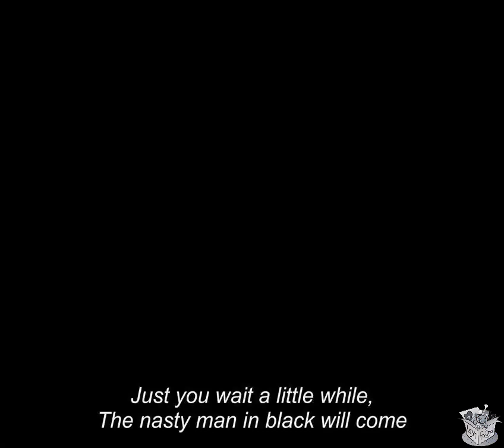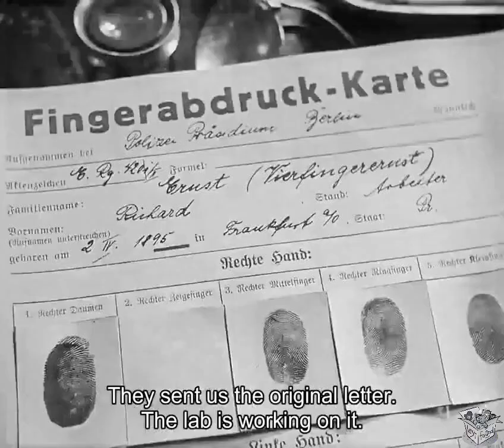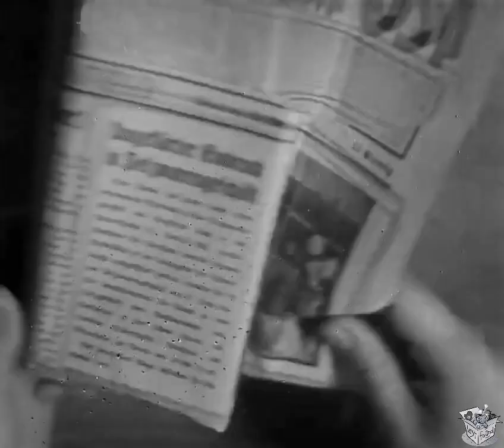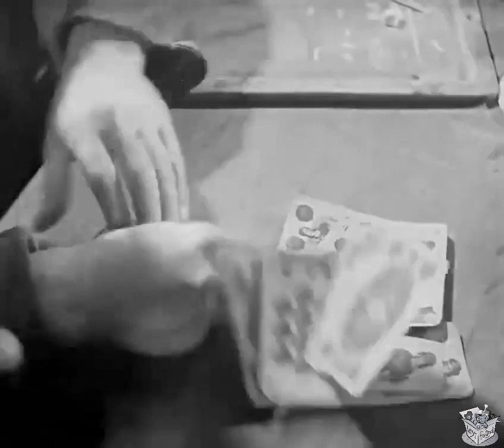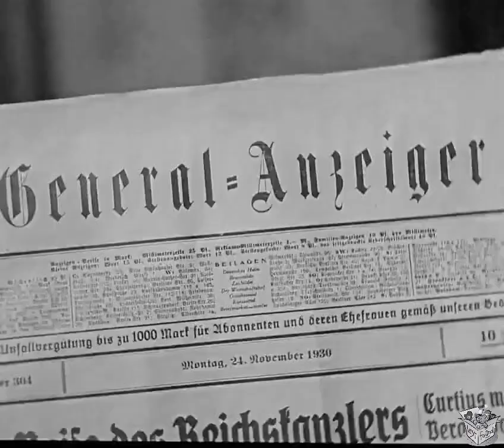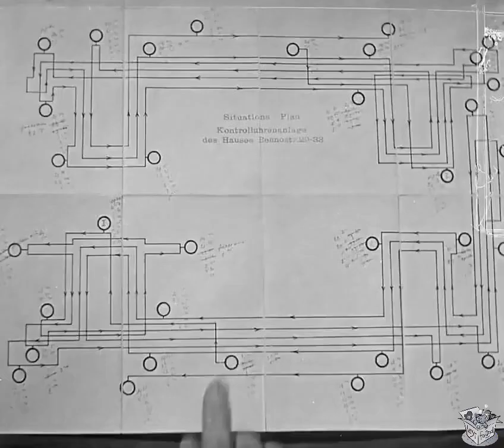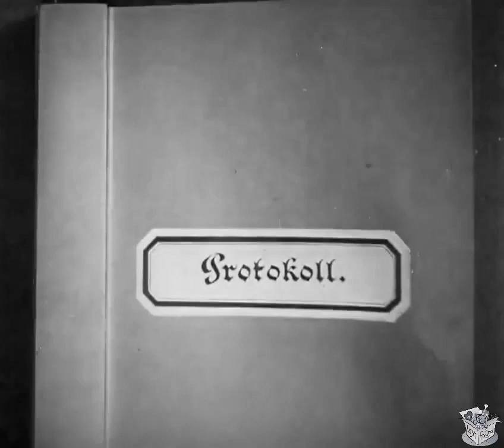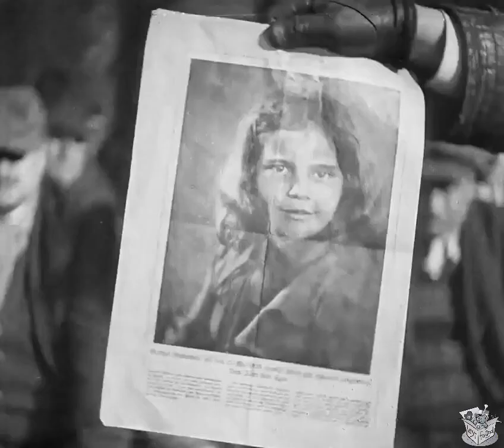M (1931) Peter Lorre, Ellen Widman & Inge Landgut | Crime, Mystery, Thriller | B&W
Instagram: Lost n Found Films

M is a 1931 German mystery suspense thriller film directed by Fritz Lang and starring Peter Lorre in his breakthrough role as Hans Beckert, a serial killer of children. An early example of a procedural drama, the film centers on the manhunt for Lorre's character, conducted by both the police and the criminal underworld.

The film's screenplay was written by Lang and his wife Thea von Harbou and was the director's first sound film. It features many cinematic innovations, including the use of long, fluid tracking shots, and a musical leitmotif in the form of "In the Hall of the Mountain King" whistled by Lorre's character. Now considered a timeless classic, the film was deemed by Lang to be his magnum opus. It is widely considered one of the greatest films of all time, and an indispensable influence on modern crime and thriller fiction.

SYNOPSIS
When the police in a German city are unable to catch a child-murderer, other criminals join in the manhunt.

CAST & CREW
Peter Lorre as Hans Beckert
Otto Wernicke as Inspector Karl Lohmann
Gustaf Gründgens as Der Schränker (The Safecracker)
Ellen Widmann as Mother Beckmann
Inge Landgut as Elsie Beckmann
Theodor Loos as Inspector Groeber
Friedrich Gnaß as Franz, the burglar
Fritz Odemar as Falschspieler (Cheater)
Paul Kemp as Taschendieb (pickpocket with seven watches)
Theo Lingen as Bauernfänger (con man)
Rudolf Blümner as Beckert's defender
Georg John as blind balloon-seller
Franz Stein as minister
Ernst Stahl-Nachbaur as police chief
Gerhard Bienert as criminal secretary
Karl Platen as Damowitz, a night-watchman
Rosa Valetti as innkeeper
Hertha von Walther as prostitute
Hanna Maron (uncredited) as girl in circle at the beginning
Heinrich Gotho as passer-by who tells a kid the time

Written by Fritz Lang, Thea von Harbou
Produced by Seymour Nebenzal
Cinematography Fritz Arno Wagner
Edited by Paul Falkenberg
Production company Nero-Film A.G.
Distributed by Vereinigte Star-Film GmbH
Country Germany
Language German

NOTES
A Variety review said that the film was "a little too long. Without spoiling the effect—even bettering it—cutting could be done. There are a few repetitions and a few slow scenes." Graham Greene compared the film to "looking through the eye-piece of a microscope, through which the tangled mind is exposed, laid flat on the slide: love and lust; nobility and perversity, hatred of itself and despair jumping at you from the jelly".

In later years, the film received widespread critical praise and holds an approval rating of 100% on Rotten Tomatoes based on 61 reviews, with an average rating of 9.20/10. The site's critics consensus reads: "A landmark psychological thriller with arresting images, deep thoughts on modern society, and Peter Lorre in his finest performance."

Marc Savlov of Austin Chronicle awarded the film five out of five stars, calling it, "One of the greatest of all German Expressionistic films". Savlov praised the film's cinematography, use of sound, and Lorre's performance. In 1997, critic Roger Ebert added M to his "Great Movies" list. He proposed Lang's limited use of dialogue was a critical factor in the film's success, in contrast with many early sound films which "felt they had to talk all the time". Ebert also argued the film's characters, nearly all grotesques, embodied Lang's distaste for his adopted homeland: "What I sense is that Lang hated the people around him, hated Nazism, and hated Germany for permitting it."

Lang considered M to be his favorite of his own films because of the social criticism in the film. In 1937, he told a reporter that he made the film "to warn mothers about neglecting children". The film has appeared on multiple lists as one of the greatest films ever made. It was voted the best German film of all time with 306 votes in a 1994 poll of 324 film journalists, film critics, filmmakers, and cineastes organized by the Association of German Cinémathèques [de].[50] It's included in Empire Magazine's 100 Best Films of World Cinema in 2010. It is listed in the film reference book 1001 Movies You Must See Before You Die, which says, "Establishing conventions still being used by serial killer movies, Lang and scenarist Thea von Harbou intercut the pathetic life of the murderer with the frenzy of the police investigation into the outrageous crimes, and pay attention to issues of press coverage of the killings, vigilante action, and the political pressure that comes down from the politicians and hinders as much as encourages the police." In 2018, it was voted the thirteenth greatest foreign-language film of all time in BBC's poll of 209 critics in 43 countries.